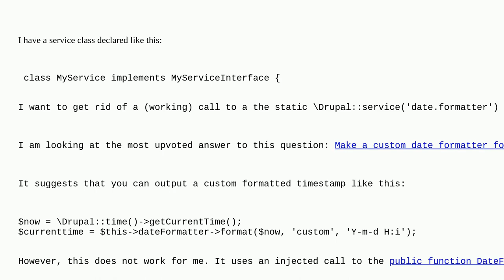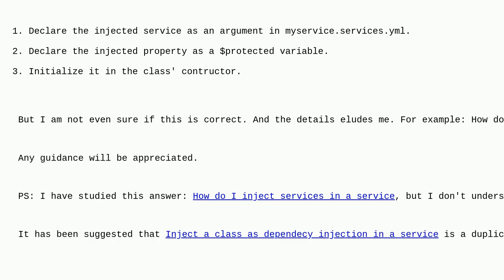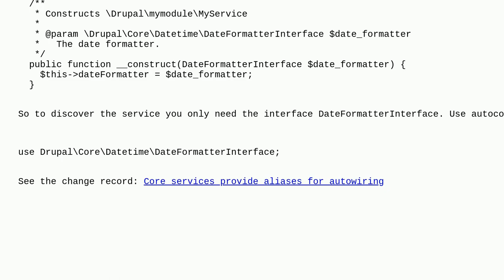Drupal: How do I inject a dateFormatter servide inyo a service class named MyService?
How do I inject a dateFormatter servide inyo a service class named MyService?

A special thanks goes out to the community

  dependency-injection